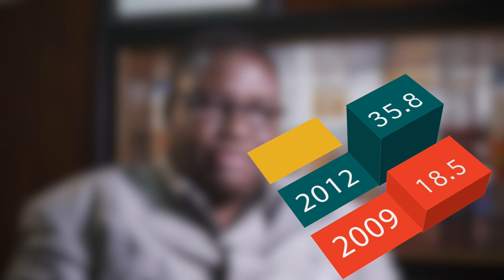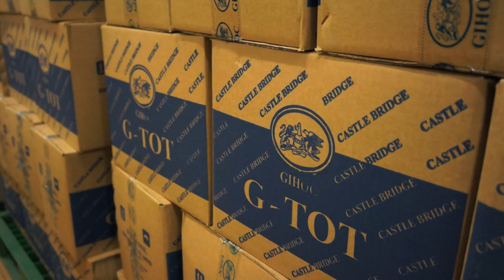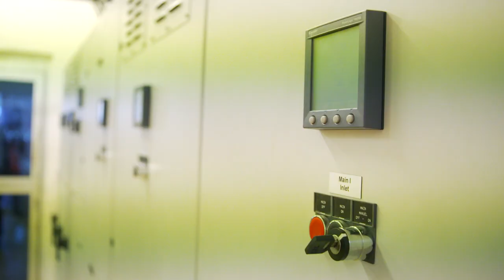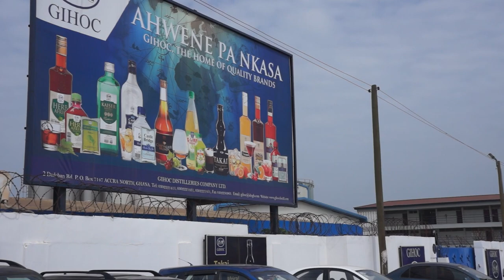Modernization and Retooling of GIHOC Distilleries 2010 - 2016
Strategic Turnaround of GIHOC Distilleries from 2010 to 2016 under the administration of Ms. Kay Simmonds.